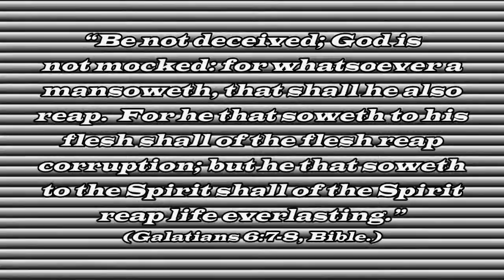GOD REPRISE™ #7 ||| Asking God For Guidance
Join us in GOD REPRISE™- A Global, Spiritual Movement for "Getting God Back Into... Families, Homes, Schools and Government"!

"Be not deceived; God is not mocked: for whatsoever a man soweth, that shall he also reap.  For he that soweth to his flesh shall of the flesh reap corruption; but he that soweth to the Spirit shall of the Spirit reap life everlasting." (-Galatians 6:7-8, Bible.)

GET INVOLVED!

Pray Five (5) Minutes* Every Saturday for:

1]  The Children
2]  The Parents
3]  The Teachers
4]  The Government Officials

*Total

James.

*12:47-14:20 contains an interesting insight into what School was like, when the Speaker was a child.

ihn inspiration house network supernatural guidance bonatuurlike leiding udhëzime mbinatyrshme خارق التوجيه գերբնական ուղեցույցներ fövqəltəbii rəhbərlik naturaz gaindiko orientazioa звышнатуральнага кіраўніцтва অতিপ্রাকৃত নির্দেশিকা свръхестествено насоки guia sobrenatural 超自然的指導 nadnaravno vodstvo nadpřirozené vedení overnaturlig vejledning bovennatuurlijke leiding supernatura gvidado üleloomulik juhiseid kahima-himala gabay yliluonnollinen ohjausta d'orientation surnaturelle orientación sobrenatural ზებუნებრივი ხელმძღვანელობით übernatürliche Führung υπερφυσική καθοδήγηση અલૌકિક માર્ગદર્શન Supernatural konseye pedagojik הדרכה על טבעית अलौकिक मार्गदर्शन természetfeletti útmutatást yfirnáttúrulega leiðsögn supranatural bimbingan treoir osnádúrtha guida soprannaturale 超自然的な指導 ಅಲೌಕಿಕ ಮಾರ್ಗದರ್ಶನ 초자연적 안내 ແນະນໍາ supernatural supernaturalis ductu pārdabisks norādījumi antgamtinis gairės натприродна насоки bimbingan ghaib sopranaturali gwida overnaturlig veiledning راهنمایی خارق العاده nadprzyrodzone wskazówki orientação sobrenatural supranatural orientare сверхъестественного руководства натприродан смернице nadprirodzené vedenie nadnaravno smernice guía sobrenatural kiMungu mwongozo övernaturliga vägledning இயற்கைக்கு வழிகாட்டல் అతీంద్రియ మార్గదర్శకత్వం คำแนะนำอภินิหาร doğaüstü rehberlik надприродного керівництва الوکک ہدایت siêu nhiên hướng dẫn canllawiau goruwchnaturiol סופּערנאַטוראַל גיידאַנס